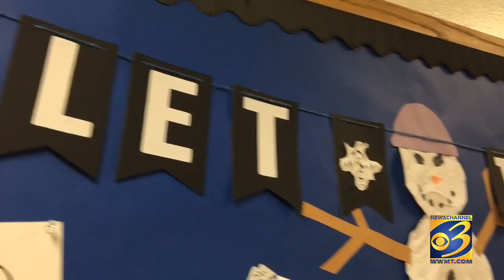So many snow days!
Two snow days in a row for many local schools... and today's came as a big surprise to some parents.